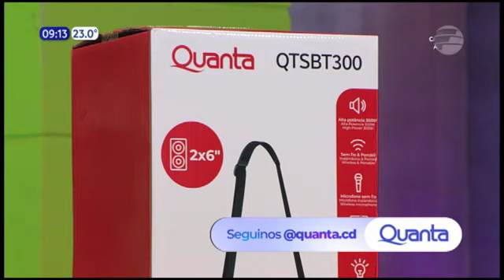Quanta - Accion en Vive la Vida ☀️ - Telefuturo en 23/11/22